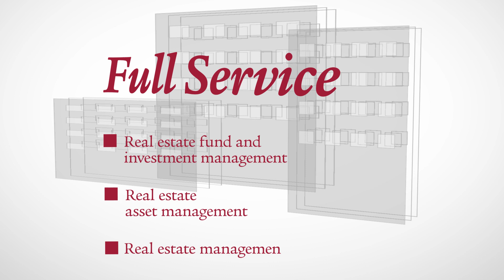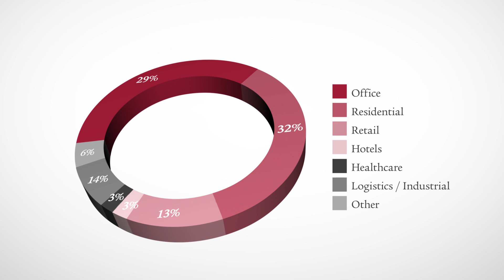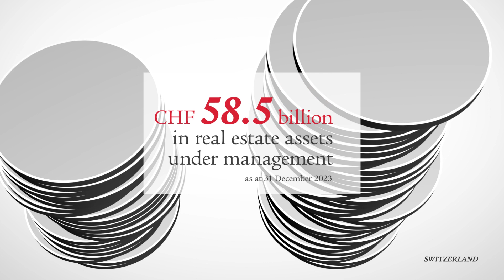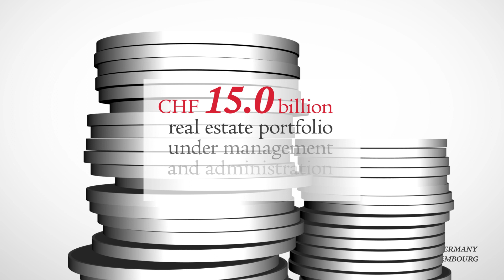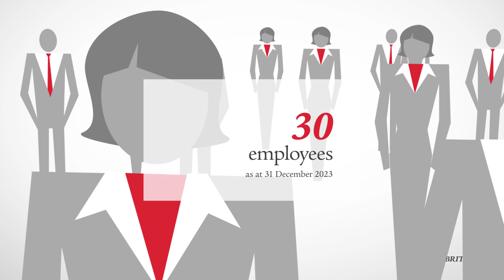Real Estate expertise of Swiss Life Asset Managers as of 31 December 2023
As one of the leading institutional real estate asset managers in Europe, Swiss Life Asset Managers is located in Switzerland, France, Germany, Luxembourg, the UK and Nordics.
Of a total volume of CHF 255.7 billion in assets under management, CHF 85.4 billion are invested in real estate. Total value of real estate assets under management as of 31 December 2023 thus stood at over CHF 106.7 billion.